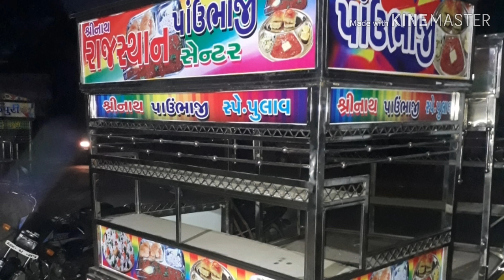आइसक्रीम की लारी बनाई जाती है गंगापुर भीलवाड़ा राजस्थान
charbhuja steel and furniture
Narayan lal Lohar